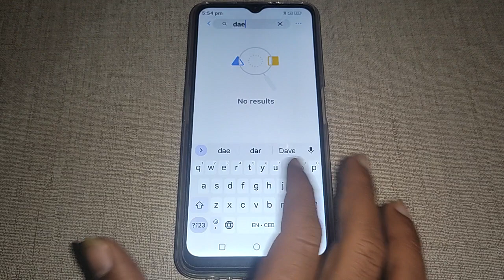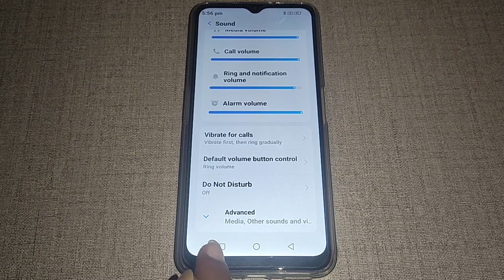default volume button control set kaise kare Lava Z3, Lava Z3 me default volume button control optio